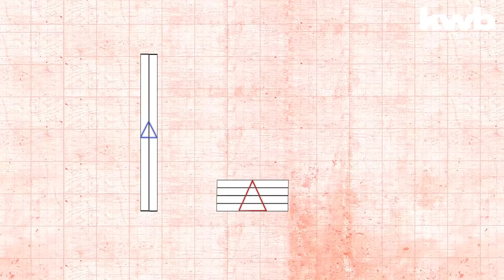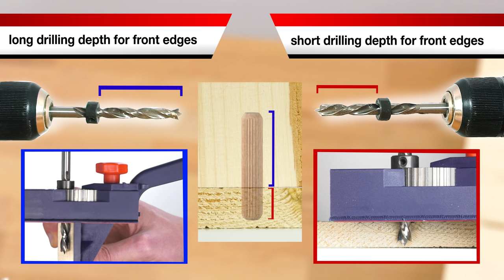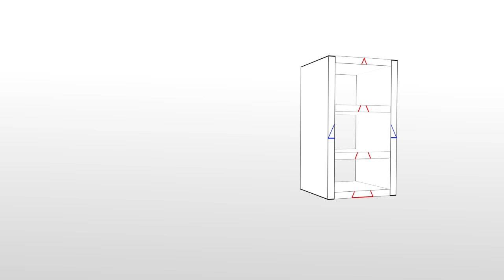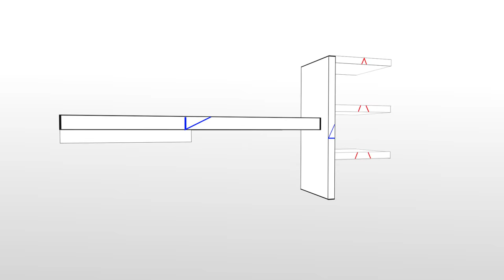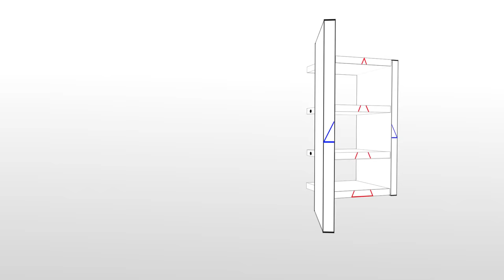How to build a simple DIY shelf with this great Tool!👍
This tool is a drilling and dowelling guide, with parallel fence and drilling guide, for corner, angle, t- and butt joints, rubber slip protection for slippery and awkward surfaces, for all standard dowels Ø 6, 8 and 10 mm, also for use as drilling guide for accurate 90 degree drilling from 3-12mm diameters.